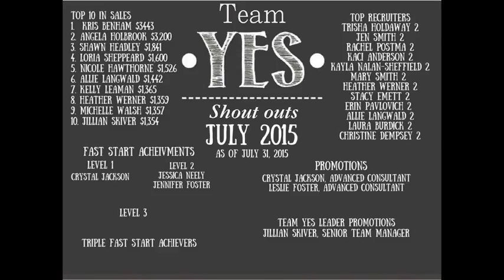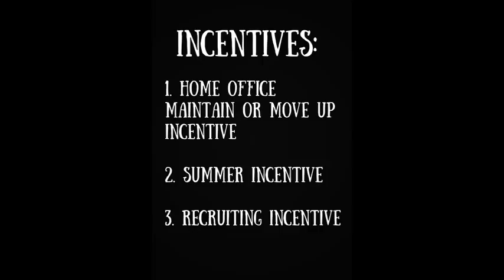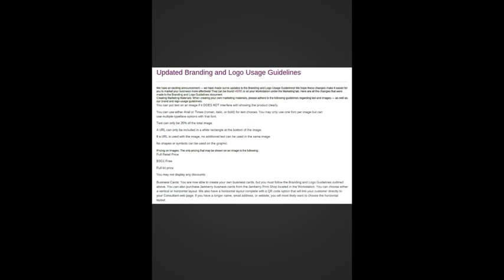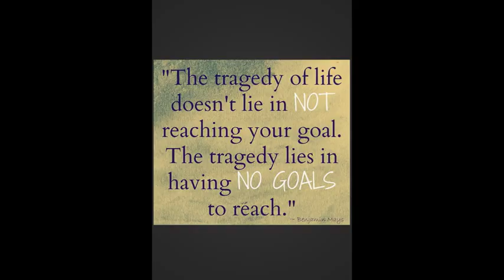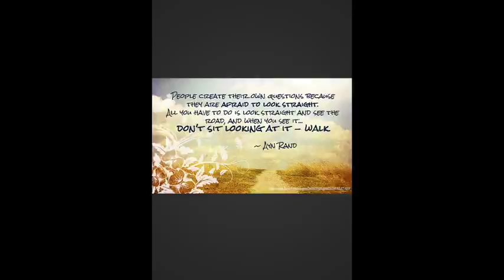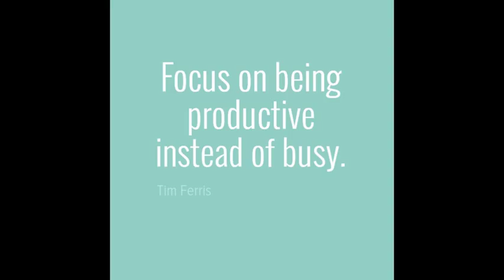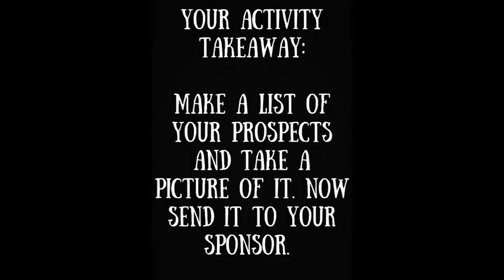Team Yes August Team Meeting